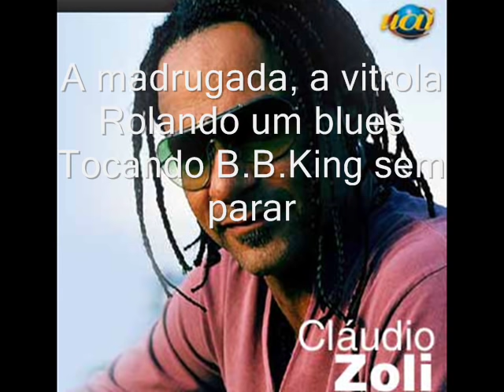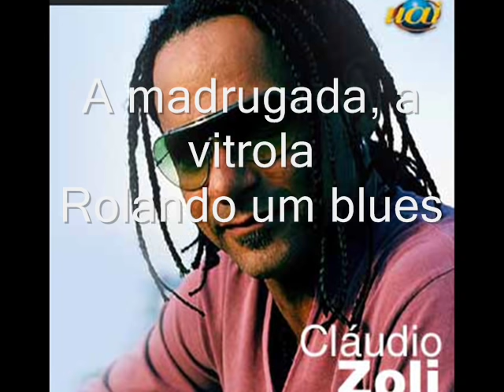NOITE DO PRAZER. CLÁUDIO ZOLI.